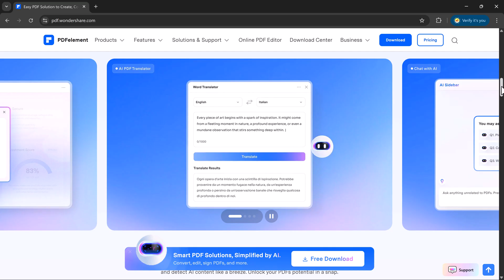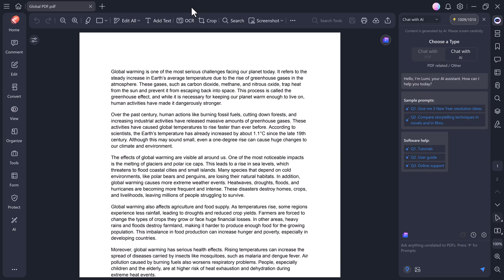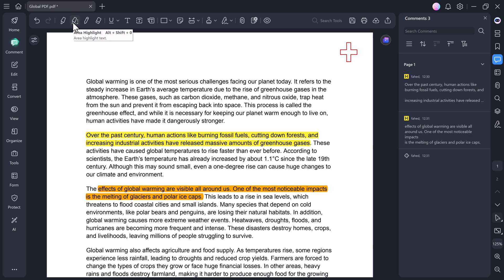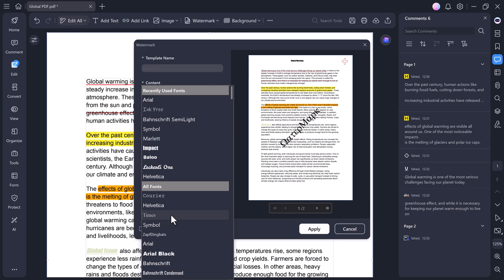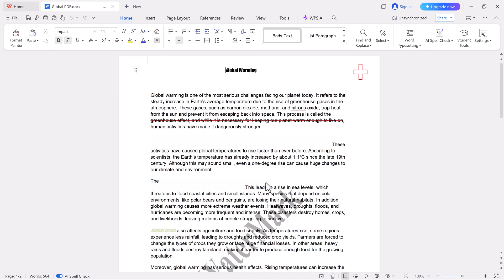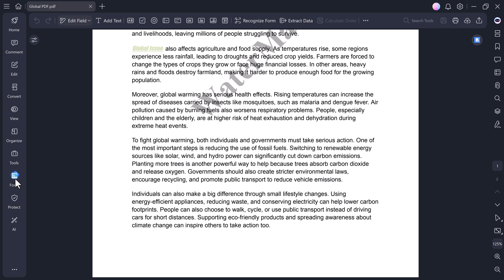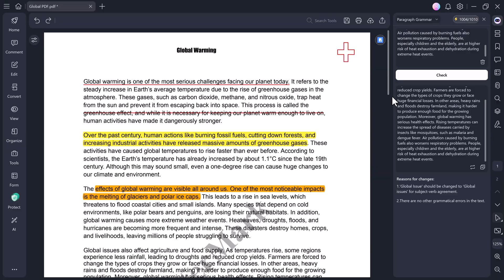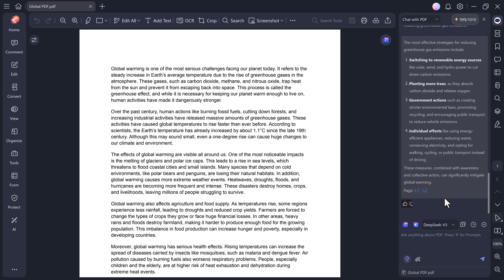Why Everyone’s Switching to This AI PDF Tool in 2025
Discover PDFelement V12 — your all-in-one AI-powered PDF solution! 🚀
Edit, convert, sign, and manage PDFs faster than ever across desktop, mobile, and web. Try PDFelement Now
✨ AI Features include:
AI Summarize & Chat with PDFs (GPT-4/Gemini)
AI Translate (75+ languages)
AI Grammar Check
Smart Redact for sensitive info
Batch Sign & Batch Crop

Simple, smart, and efficient — everything you need to master PDFs in one place!